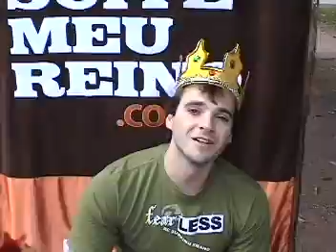103 - Minha suíte Meu Reino - Giovanni Sana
Faça um vídeo respondendo da maneira mais criativa possível à pergunta: O que você faria com uma suíte todinha à sua disposição para você reinar?. Vale se vestir de rei, subir no trono ou o que você quiser pra deixar o vídeo muito divertido. Só não vale não participar!

Coloque seu vídeo no YouTube e clique em Enviar seu vídeo!, informando o link. Quando ele entrar neste site, você já estará concorrendo! Depois, é só usar todas as ferramentas para pedir votos para seus amigos: publique no seu Orkut, Facebook, blog, Twitter!

Os vídeos mais votados na sessão Merece seu Reino! vão ganhar prêmios incríveis! Tem presente até para o vídeo mais bombado como Sai do Trono!